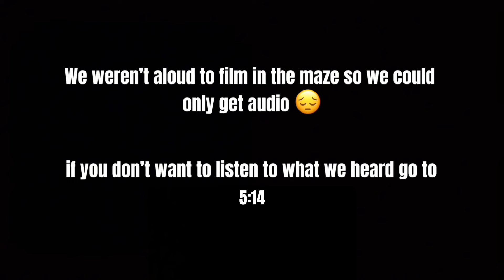We went to a haunted house!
haunted house was lowkey haunted 😹